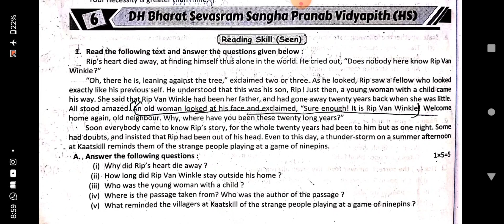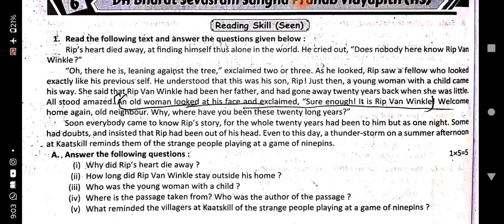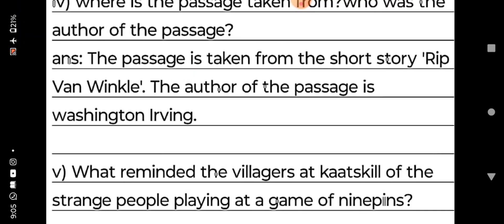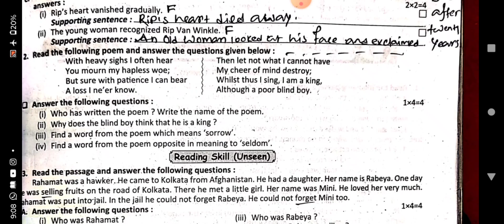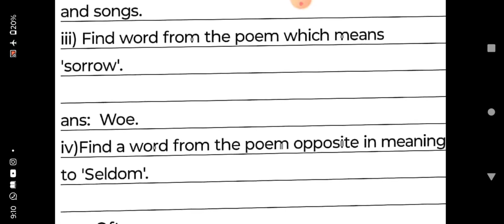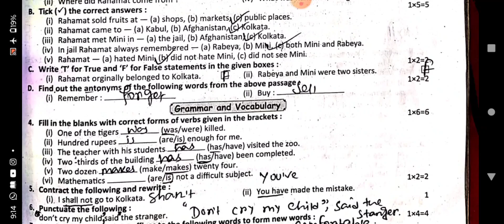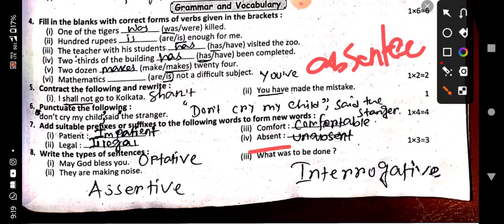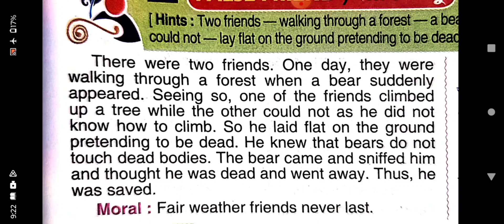class 6 ray martin prosno bichitra 2024 english solve 6th no school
Class 6
Ray martin prosno bichitra 2024
English solve
6th no school solve
Line by line bengali analysis